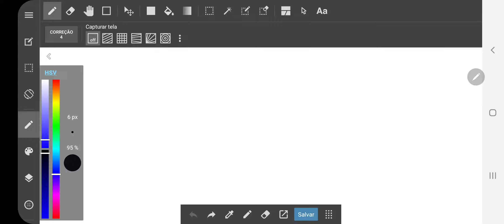Dinâmica(leis de Newton)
Nesta aula foi explicado as três leis de Newton.